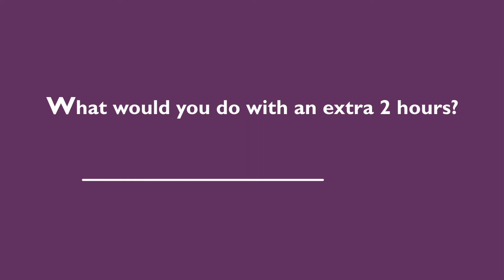Columbia Regional Airport-"Free Time" Student Flyer